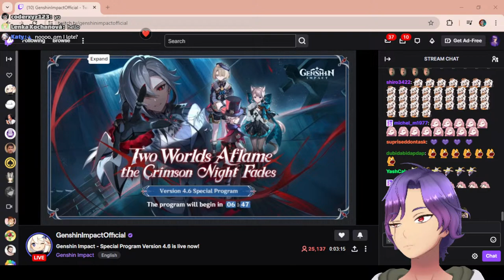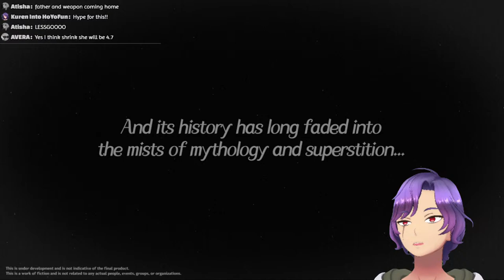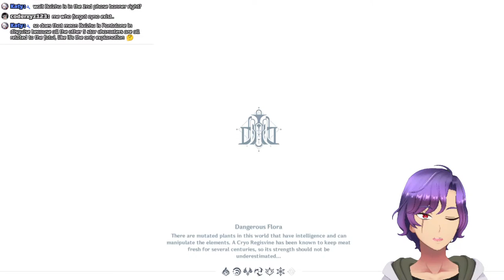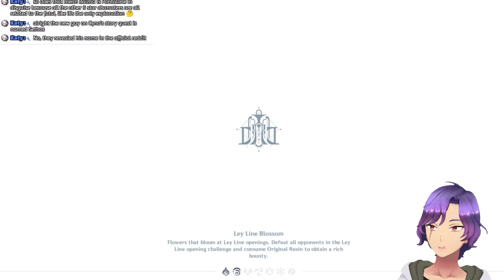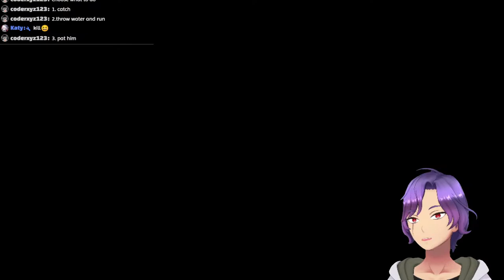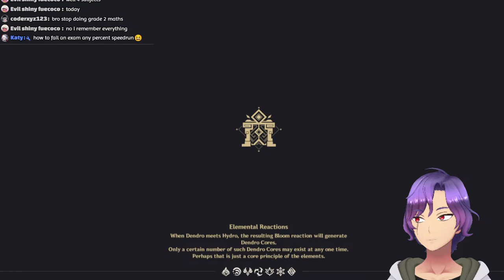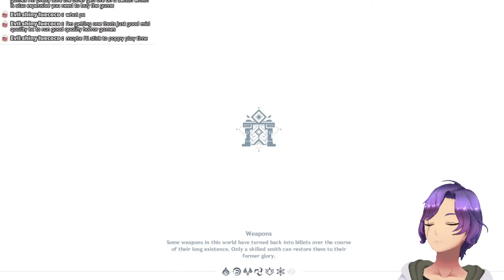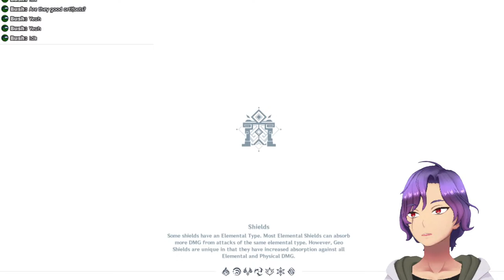Watch Along with Kunzu, Genshin Impact version 4.6 Special Program announcement, Arlechinno reveal!?